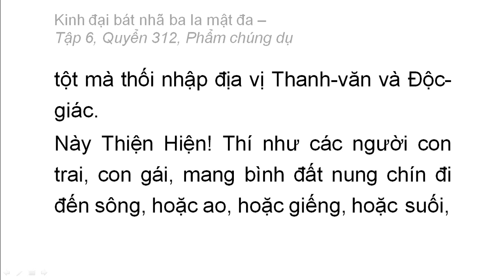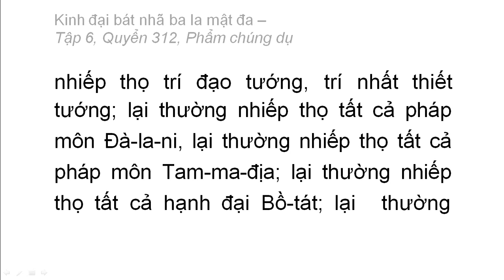Quyển 312: Kinh đại bát nhã ba la mật đa - Phẩm chúng dụ (rất hay) (312/600) (7)